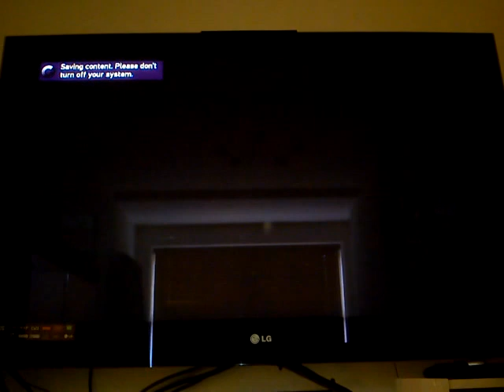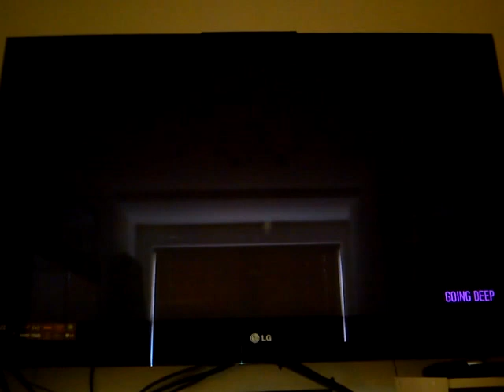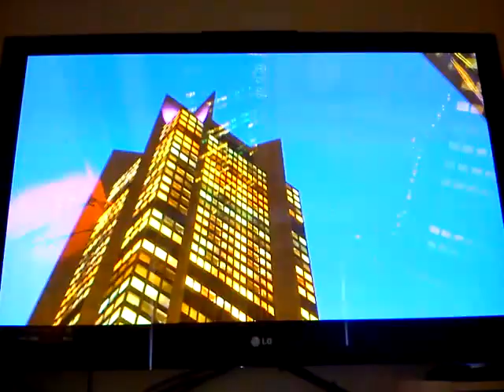1 HOUR EPISODE GTA IV TBOGT PART 9